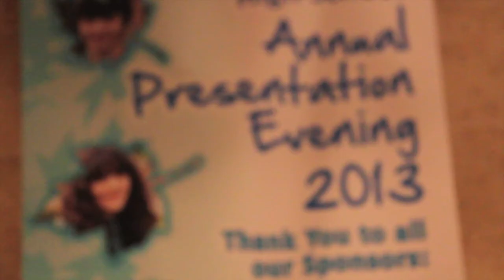Parrs Wood Awards Evening 2013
A short film made at the Parrs Wood awards evening on the 13th of september 2013. Celebrating the success of GCSE and A-level results, as well as many other achievements.

Filmed and edited by Michael Lowe

Connor Healey
Conor Alcock
Will Levison

By Electric Light Orchestra